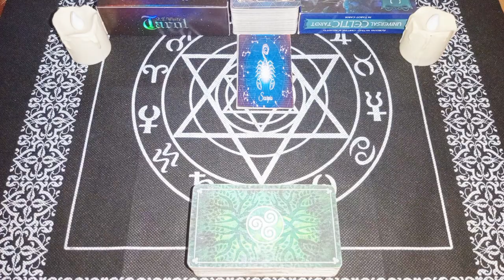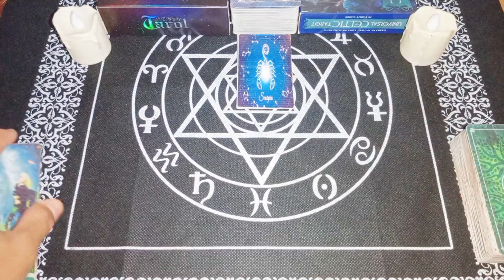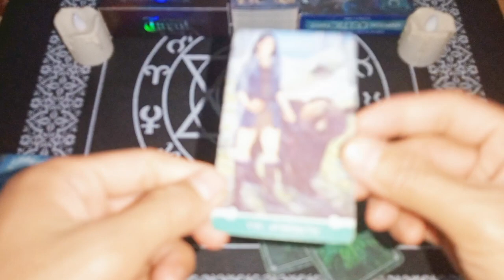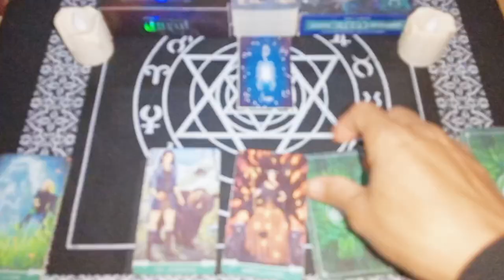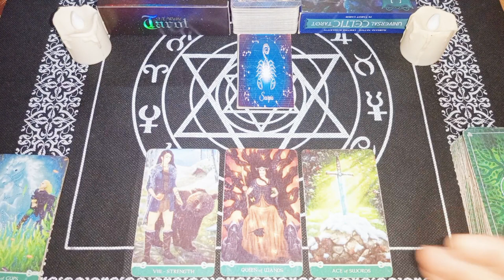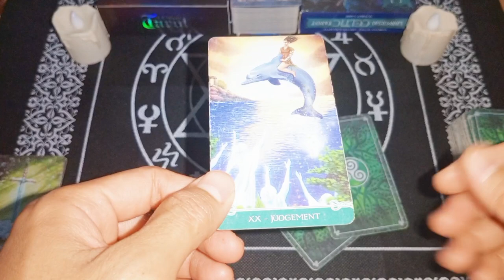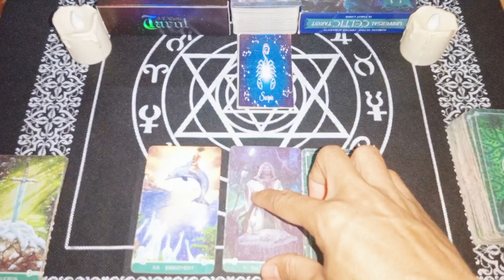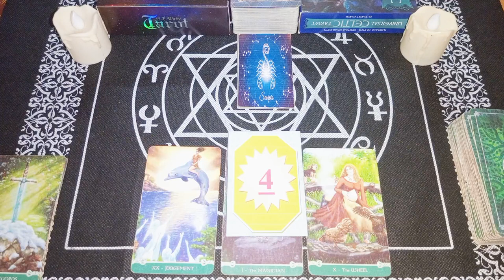RAMALAN ZODIAK SCORPIO HARI INI |KABAR BAIK DI HARI INI JUMAT 18 AGUSTUS 2023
Ramalan Zodiak Scorpio Hari ini di bulan Agustus Tahun 2023|

General reading hari ini Bulan Agustus 2023.

Ramalan zodiak hari ini Ramalan tarot bulan Agustus 2023Tarot 2023Tarot hari iniTarot reading 2023Tarot zodiakdaily tarot zodiak ramalan bintang readingtarot card readingtarot reading